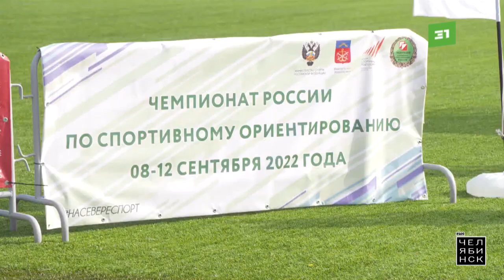Это Челябинск. Спортивное ориентирование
С этими ребятами можно спокойно отправляться в самую чащу леса. Заблудится точно не получиться, даже если постараться. За короткое время они способны определить географические координаты и найти дорогу домой на незнакомой местности. В проекте «Это Челябинск»  говорим о спортивном ориентировании. Как это направление развивается в областной столице, и какие успехи есть у наших спортсменов  - расскажем в ближайшие 16 минут.